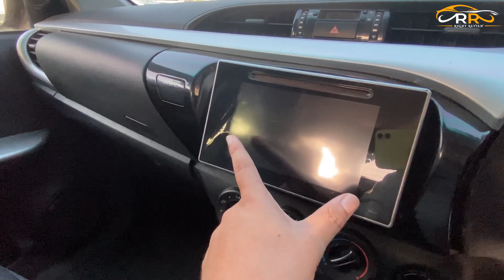Toyota Hilux Revo 2.8 | NCP Hilux Revo Review | Diesel Revo Hilux Price?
in this video, we have reviewed the Toyota Hilux Revo which is a 2018 model, The installed engine is 2800 CC with a Diesel engine. Toyota Hilux Revo has luxury features, this car is in full option without a sunroof feature. Hilux Revo is available for sale in Khan Motor Showroom Swat and this is a Non-Custom Paid car. we have discussed all the interior and exterior in the above video, If you are interested then contact Right Review. we will help you out.